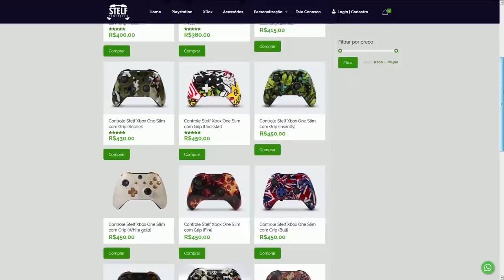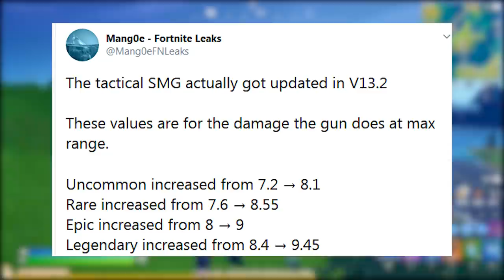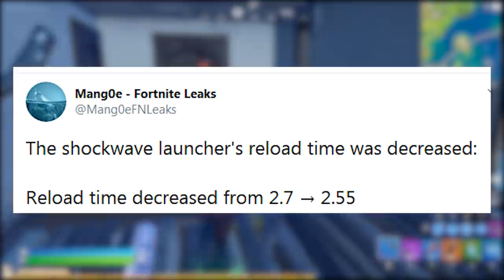FORTNITE - GALAXY GIRL, SMG TÁTICA e ITENS MUDANÇAS?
Fala gurizada, nesse vídeo comento sobre nova skin Galaxy no Fortnite Battle Royale, copa Galaxy, armas modificadas, smg tática voltando e muito mais. Espero que gostem :)